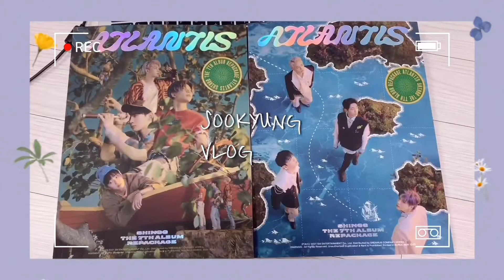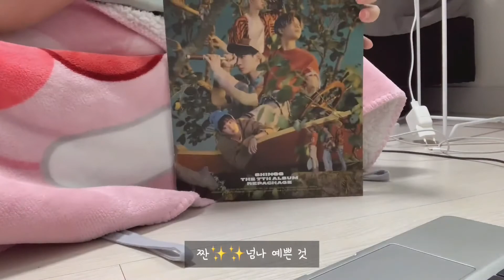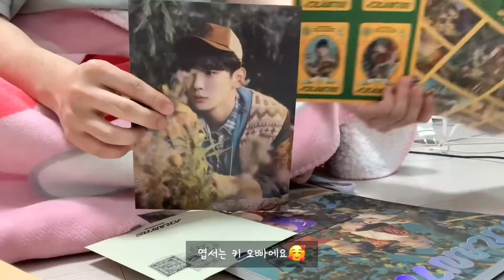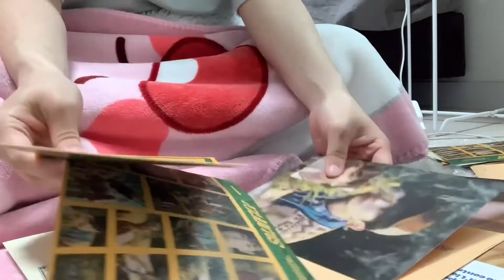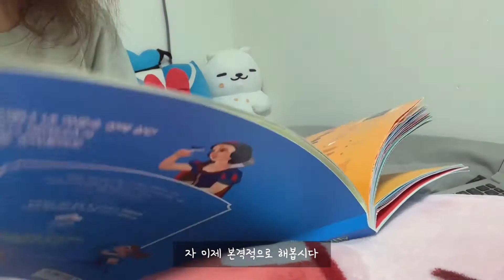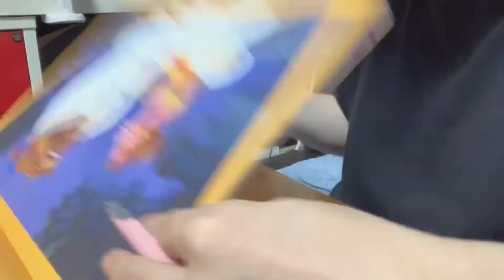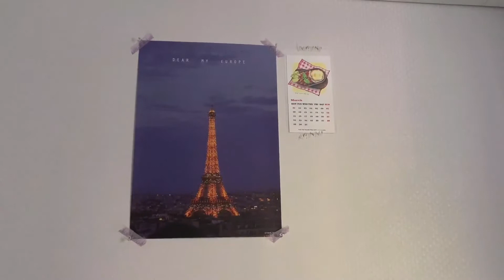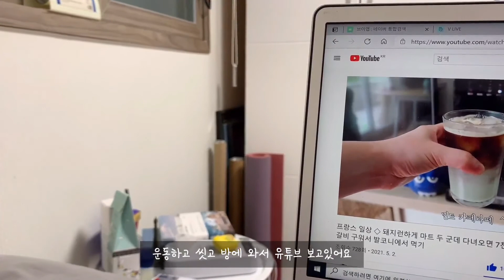[VLOG] 일상 겸 덕질브이로그 | 그릭요거트/샤이니 Atlantis앨범/불고기/와플/부대찌개/ 샤이니(SHINee) 태민 비욘드 라이브 콘서트💎💎💎💎💎/f1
BGM
lovely tropical house - 셀바이뮤직

VLLO 어플_Definitely